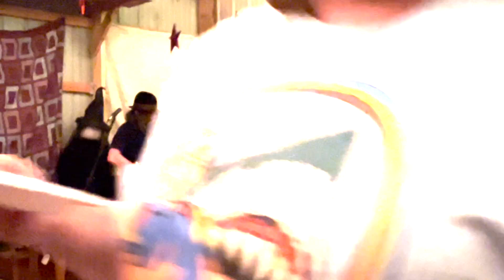2 Hours ov Bliss - A Re-Union Show (6/29/24)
Recorded live at the VanCamp Barn, Ithaca, NY on 6/29/2024.

Compiled from video footage taken by Linda Morella.

2 Hours ov Bliss are:

Michael Ingiosi - Guitar, vocals
Michael Pettit - Bass, vocals
Tonya VanCamp - Violin, viola, vocals
Ezra Ravencroft - Drums, samples

Formed under a blue moon and a double rainbow in Flagstaff, AZ in the summer of 2004, 2 Hours of Bliss performed and recorded in Flagstaff and Sedona for a year until 2 members discovered they were pregnant with twins and the project went on indefinite hiatus. 20 years later, they return to celebrate those twins becoming adults and complete the circle. Or is it a spiral?

Dedicated to The Children ov Bliss: Ezra and Elden VanCamp-Ingiosi, Amanda Morella-Pettit and Zia Nuit Miller.